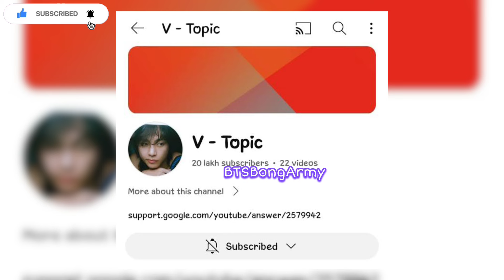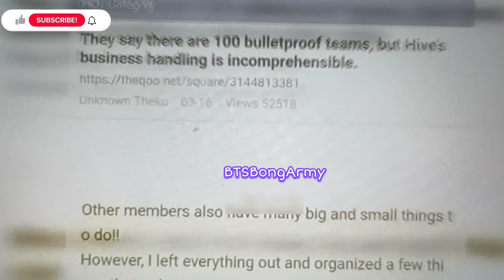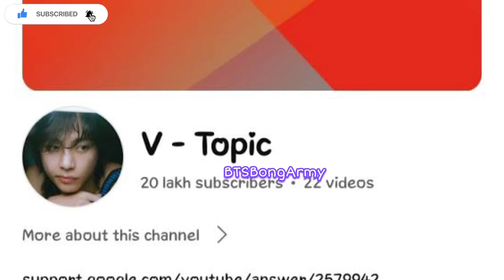BTS Bangla Update: V's making Film bangla explain | HYBE Apologized to V | Big hit Controversy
my quiries :
Jikook military
Bts bangla
Bts updates
Jungkook news
Jimin in military
Jhope news
Bong army
Bts bong army
Bts news
Bts updates 2024 today
Jikook updates
Jimin news today
Jungkook update
Military bts
Suga military
Bts v news
Bts v new update
Bts update
Bts update 2024 today
Bts millitary update
Bts millitary photo
Bts military
Bts Bengal
Bts bangla news
V bts newz
Suga military
Military bts
V in military
V in the military
Taehyung news
Jungkook military service
Jungkook military news
Jungkook military
Jk military
Jin military
Jimin update today
Jimin military
Jimin in military
Jhope news
Bts v news
Bts update
Bts millitary update
bts news
bts news today
bts news in hindi
bts news in bangla
bts news bangla
bts news today 2024
bts news in bengali
bts news in india
bts news today in hindi
bts news channel
bts news 2024
bts news in bangladesh channel
bts news in bangladesh
bts new vlog
bts news
bts news in la behind mission eng sub
bts new bangla funny dubbing
bts new bangla ff
bts new butter song
bts new bangla funny video
bts news bangla
bts news bangla somoy tv
bts news bangladesh
bts new news bangla
bts v news bangla
bts news today bangla
bts military service news bangla
bts kpop news bangla
bts news today 2023 bangla
bts bangla news
bts bangladesh news
bts bengali news
bts fan bangladesh news
bts v new news bangla
bts update bangla
bts new update bangla
bts updates 2023 today
bts updates today
bts updates in tamil
bts updates 2023 today in hindi
bts updates 2023 today tamil
bts updates 2023
bts updates in hindi
bts updates malayalam
bts updates channel
bts updates
bts updates today
bts update 2023
bts update in hindi
bts update bangla
bts binder update
bts and blackpink update 2023
bts photocard binder update
bts and blackpink update
bts v birthday update 2023
bts rm birthday date 2023
bereal bts update
bts update news
bts bangla Update
bts update in bangla
bts bangla news
bts bangla Khabar
bts new military update
bts Taehyung new military update
bts v new military update
bts Taehyung new military pics
Bts jimin
Bts jungkook
Jikook
Jikook in millitary
Jimin jungkook in millitary
Jungkook jimin in millitary
Jin
Jin with jikook
Jin with jimin jungkook
Jin millitary
Jin millitary update
Jikook
Jikook millitary
Jikook millitary update
Jimin
Jimin millitary update
Jungkook military
Jungkook millitary update
Bts jk
Jimin and jungkook
Jungkook and jimin
Bts jungkook
Bts millitary
Bts millitary update
BTS Bangla Update
BTS V Military new  update
 Bts millitary ceremony
Bts v millitary
Taehyung millitary
Bts v millitary update
Rm millitary
Rm millitary update
Rm and bts v
Taehyung and rm
BTSBongArmy
bts
Kpop